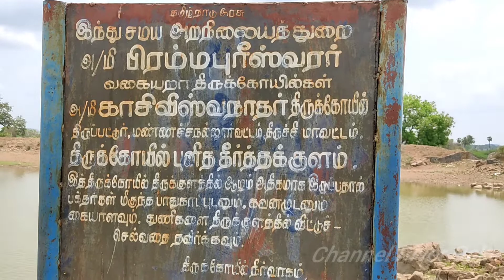விதி இருந்தால் மட்டுமே இக்கோவிலுக்கு செல்ல முடியும் | காசி விஸ்வநாதர் ஆலயம் | திருப்பிடவூர்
புலிக்கால் சித்தர் வியாக்ரபாதர் ஜீவசமாதி காசி விஸ்வநாதர் ஆலயம் திருப்பிடவூர்